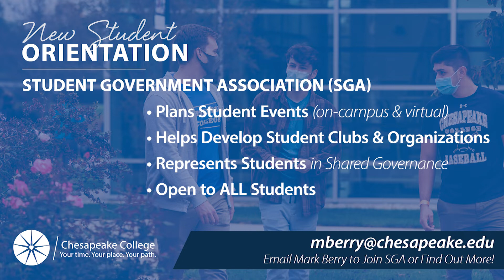New Student Orientation: SGA Welcome